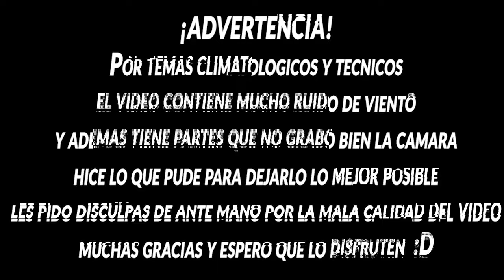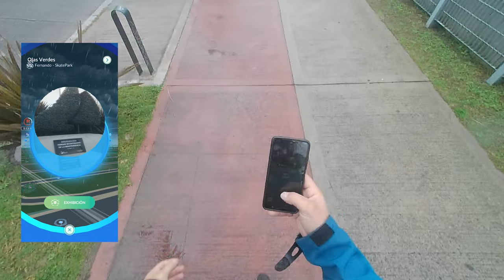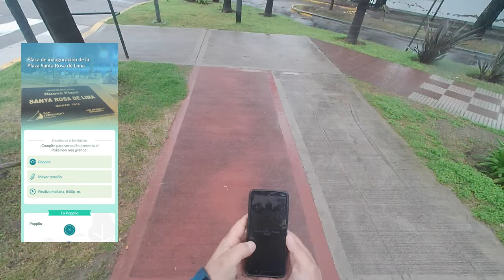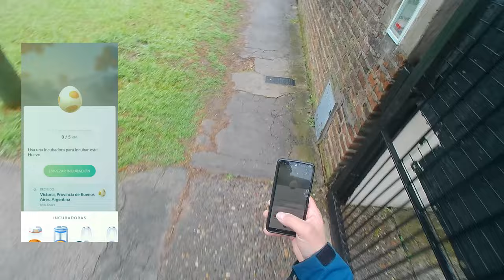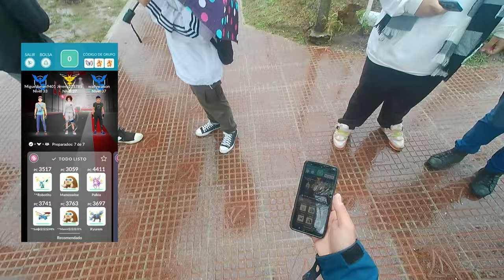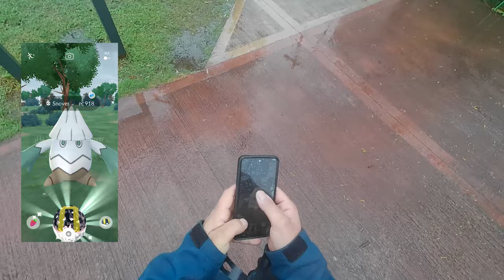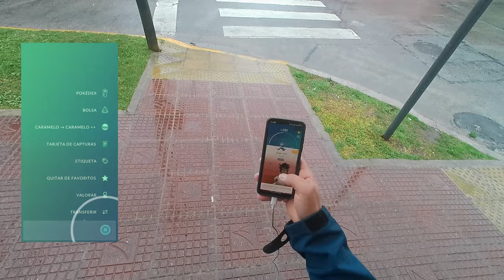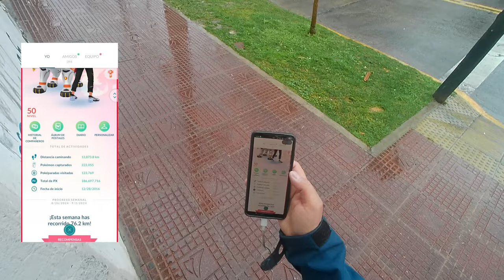¡NUNCA JUGUÉ UN DÍA DE LA COMUNIDAD DE ESTA FORMA! l Pokémon GO Argentina l El Buen Eji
El community day de popplio es tuvo por de más temático, mucha lluvia, mucho viento, pero salimos a jugar igual, como debe ser. Ponte cómodo, tráete algo para comer y a disfrutar del video!

- 50 Polvos estelares
- Aparece un Pokémon
- Incienso x1
- Caramelos raros x5
- 50 Mega Energía de Charizard

Código: VQQTVQFKQ